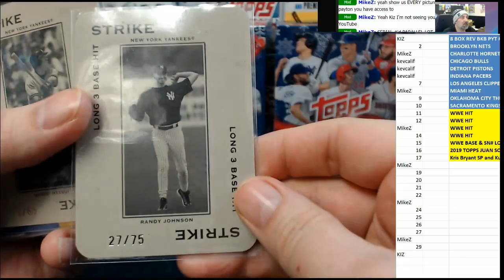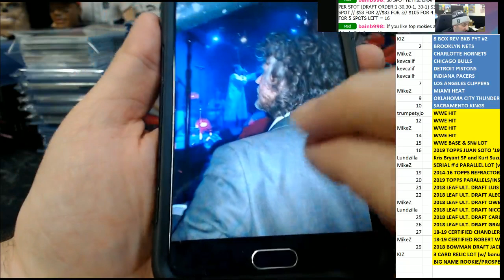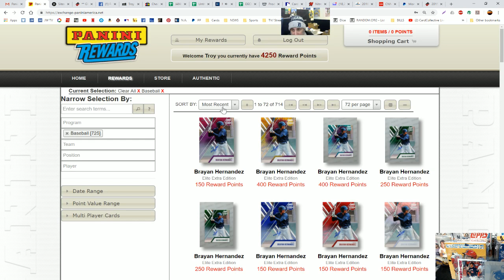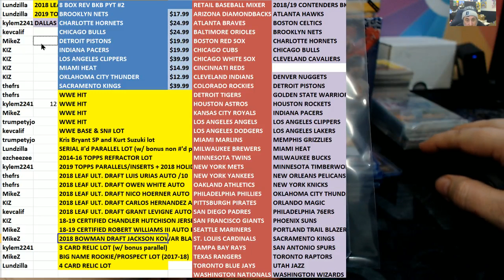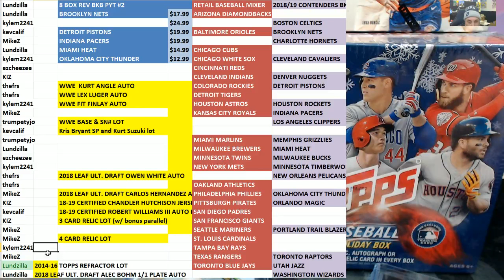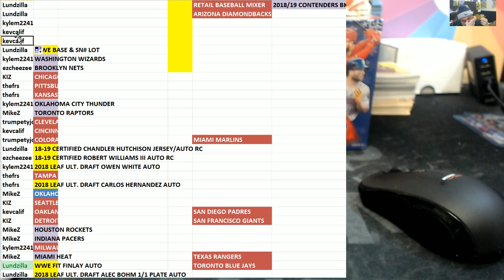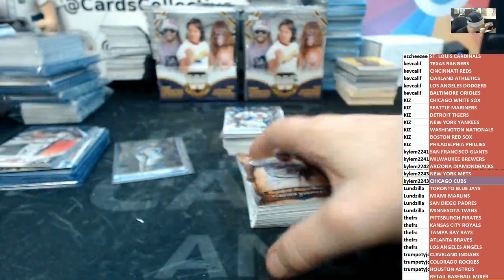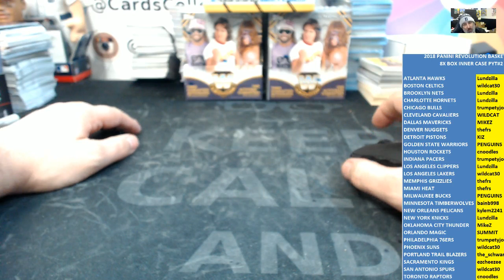CardCollective Live Stream